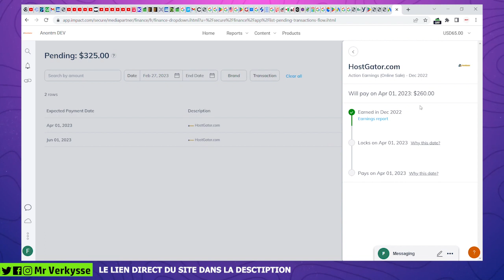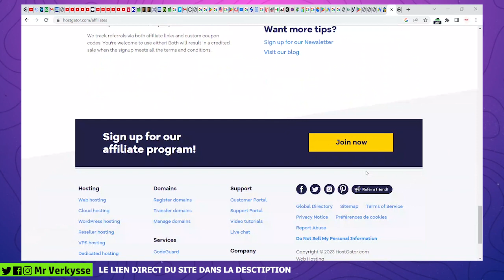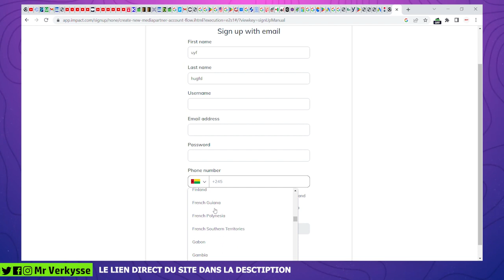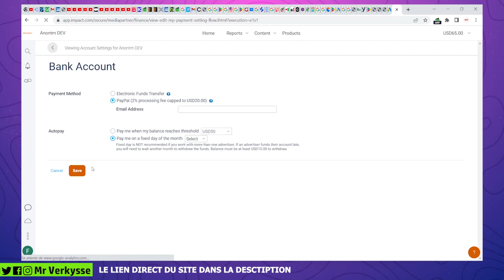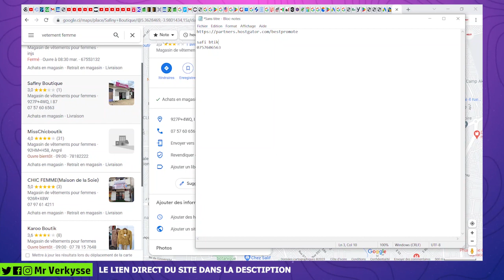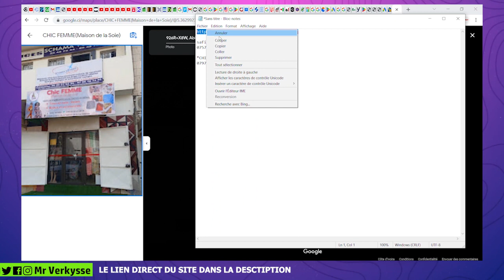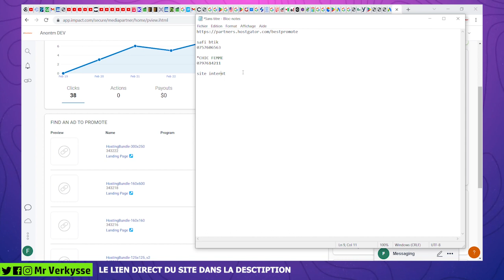ce Business Marketing D'Affiliation Avec ZERO - Gagner 320$/Semaine CASH 200.000 FCFA Gagner Argent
Faire plus de 320$ / Jour :  je te propose avec preuves différents sites pour Gagner de l'argent en Afrique avec l'affiliation marketing.

🎉 55.000 Fcfa soit 85$ pour en bonus à gagner rapide! Cash(Récupère le montant)

✅Travail a domicile (3$ par Heure)
(réponds aux sondages rémunérés gagne)

(NB, les liens des sites sont juste au dernier paragraphe de l'article avec la même image de couverture )

argent rapide paypal
argent mobile money afrique
application rentable
gagner argent mobile money
gagner argent paypal
affiliate marketing
marketing affiliate
débuter marketing affiliation
free money
cash mobile money
Astuce Google pour gagner argent
astuce google pour gagner de l argent
argent marketing d'affiliation
marketing affiliation pour débutant
gagner argent facile avec playstore
traffic gratuit affiliate marketing 2023
installer des application argent facile
regarder des vidéos et gagner argent
argent youtube shorts
argent argent
argent facile youtube
gagner l'argent avec les cryptomonnaies
argent paypal
argent payeer
argent airtm
gagner 20 dollar perfect money gratuitement
argent facile
paypal
gagner argent papeer
argent rapide
Argent facile
Paypal
bitcoin
webmoney
perfect money
payeer
free cash money
make money online
free money
earn money